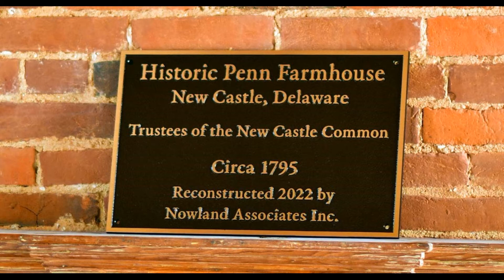Penn Farm, office of the Trustees of the New Castle Common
The house at the Penn Farm on Frenchtown Road in Historic New Castle, Delaware was recently renovated. It now houses the offices of theTrustees of the New Castle Common. This video provides a time-lapse view of the renovation process performed under the guidance of Nowland Associates.